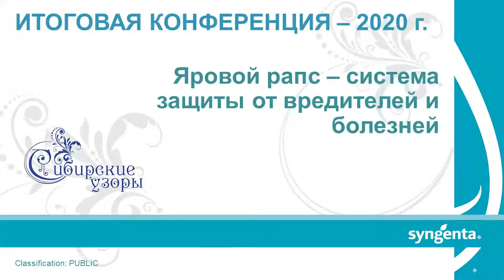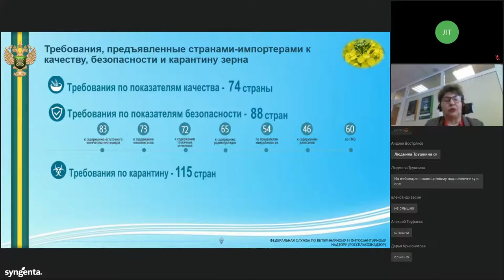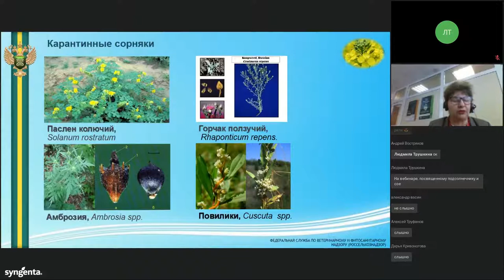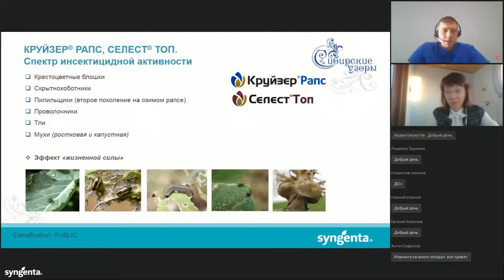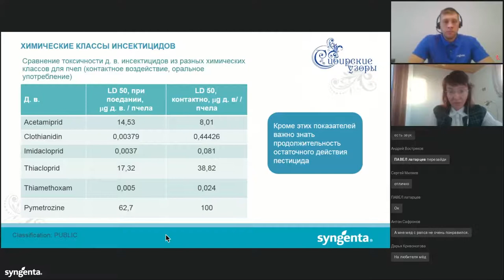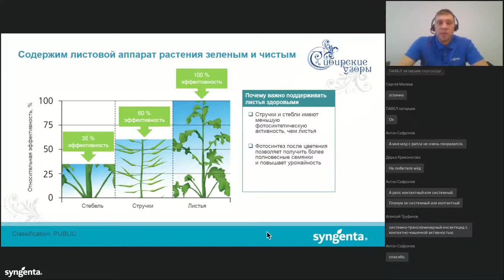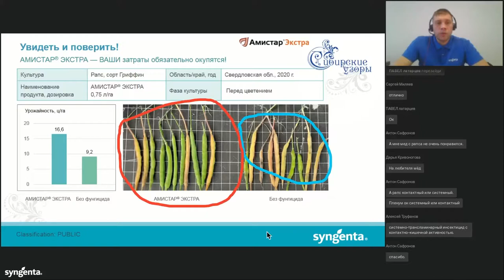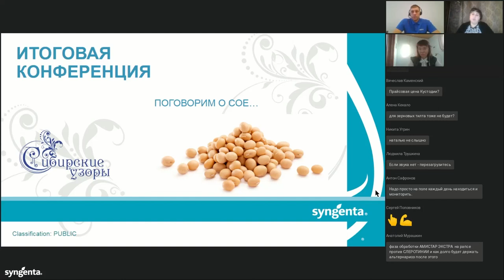СИБИРСКИЕ УЗОРЫ 2020 №2 Яровой рапс – система защиты от вредителей и болезней